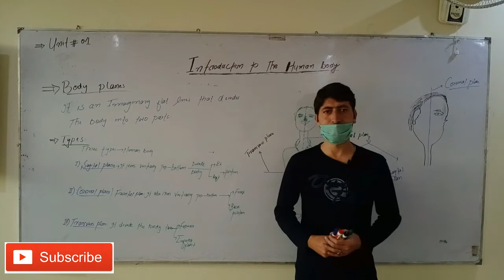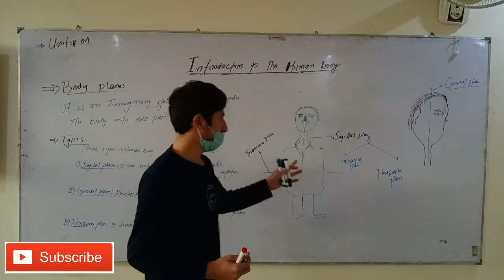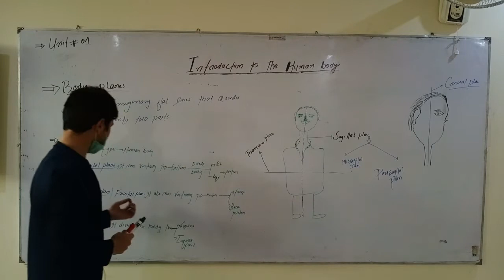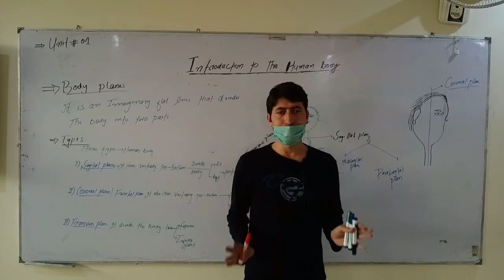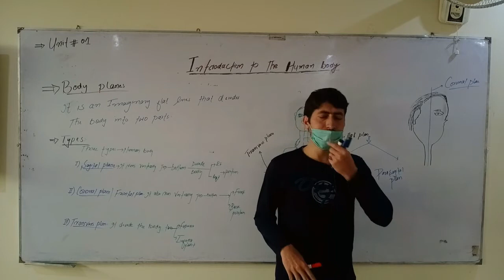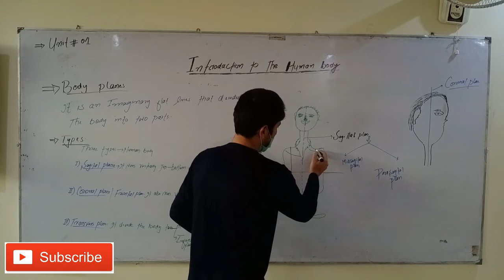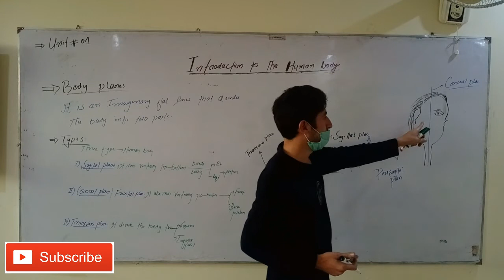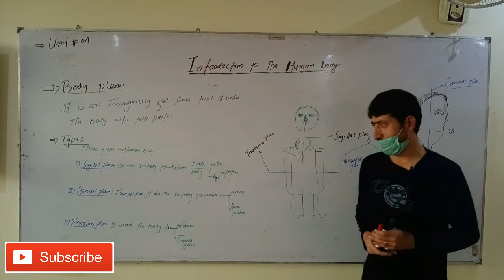Anatomical plane | types of Human body plain |Sagittal plane|Transverse plane |coronal plan |part #4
Salam, hi
Hellow every one

Hello dear students and friends it is your own channel " Nursing Online RN "
This channel  " Nursing Online RN " is made to gain  knowledge and education from
 " Nursing Online RN " you can watch a free online educational video related to BSC Nursing, BSN Lecture, Post-RN Lecture

in this lecture, we will define the anatomical plane and different types of human body planes like the sagittal plane, mid-sagittal plane, para-sagittal plane, coronal plane, and transverse plane.

and my Youtube channel  " Nursing Online RN "

Search my channel by
Typing Nursing Online RN